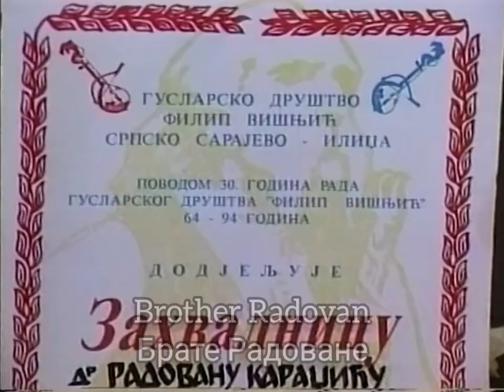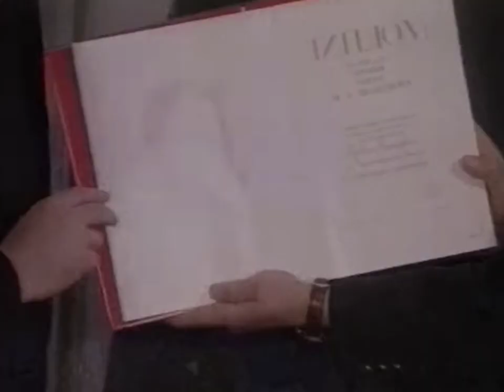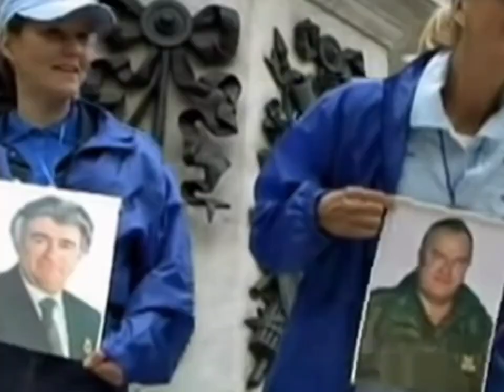"Karadzic are you alive?"-Serb patriotic song about Radovan Karadzic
song: Radivoje Bisevac-Karadzicu ima li te ziva